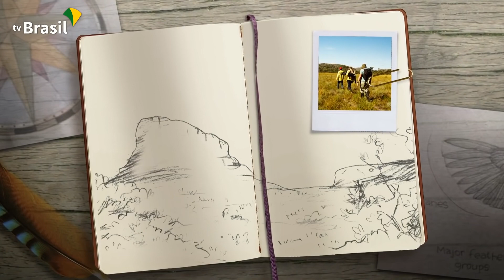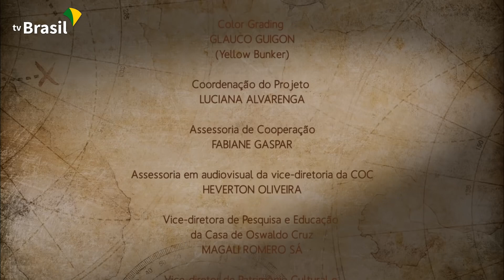VEJA QUE LINDO O PARQUE NACIONAL DO IGUAÇU - PARQUES DO BRASIL